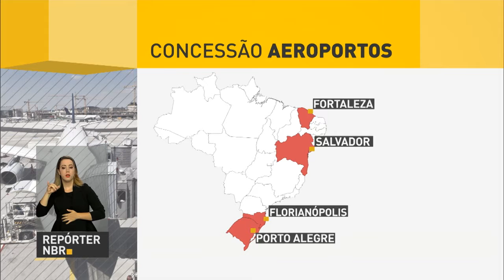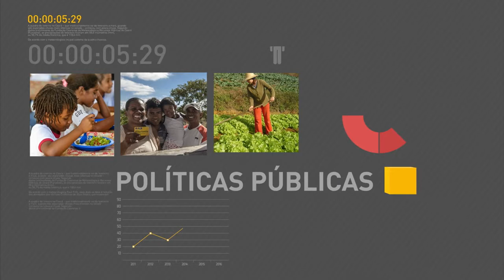Milhares de pessoas homenageiam as vítimas da queda do avião que levava time da Chapecoense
REPÓRTER NBR 15H - 01.12.16: Milhares de pessoas foram ao estádio de Medellín, na Colômbia, para homenagear as pessoas que faleceram na queda de um avião - acidente vitimou jogadores do time da Chapecoense, de Santa Catarina. E mais: nesta quarta-feira (30), foi anunciado edital de concessão dos aeroportos de Salvador, Porto Alegre, Florianópolis e Fortaleza. Leilão acontece em março de 2017.